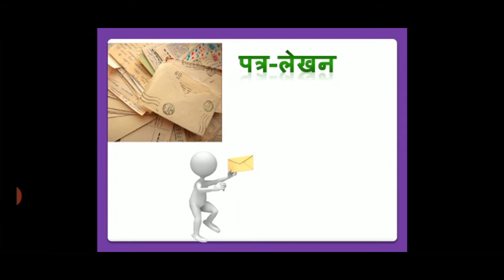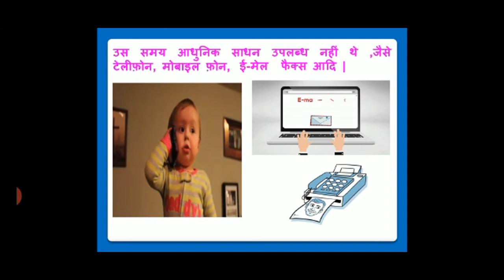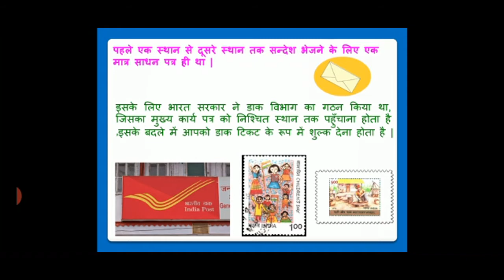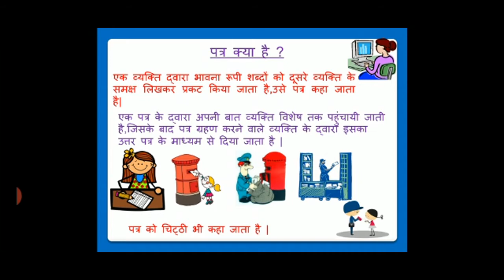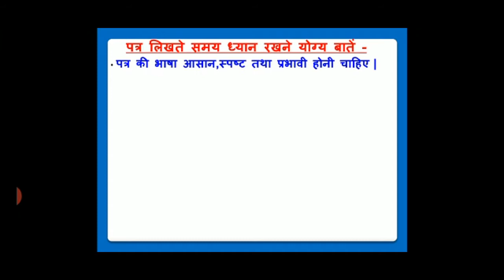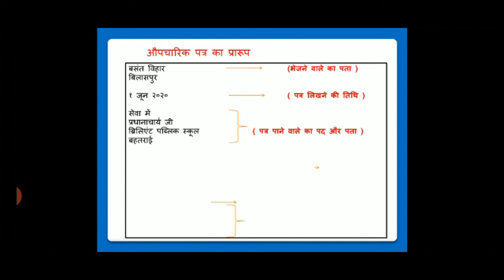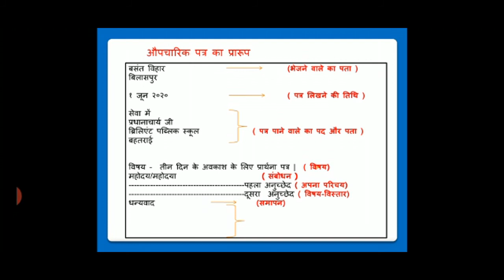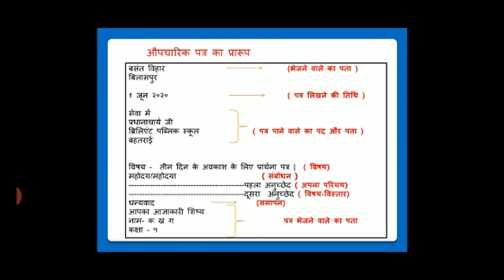कक्षा - IX शीर्षक- पत्र लेखन भाग - 1 औपचारिक पत्र